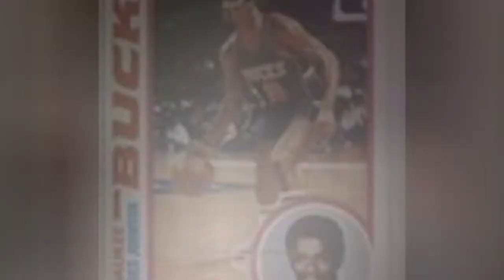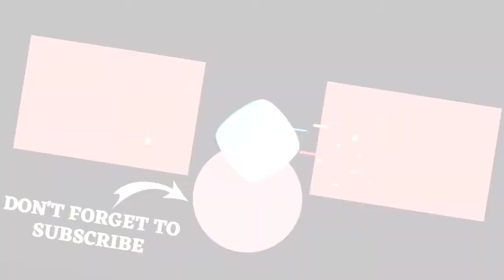The Greatest Small Forwards Of The 1980S ✅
Small forward is arguably the most challenging positions in all of basketball. Requiring the speed of a shooting guard with the power of a power forward, it requires brains and brawn in order to become one of the greats. Ifyou're looking for the best 80s small forwards, this list is perfect for you! Take a look at this list of the top 1980s NBA small forwards and vote for the ones you like! Don't think someone should be on this best NBA SFs 1980s list? Vote them down!One can't talk about the best SFs of the 80s and 90s without bringing up the legend, Larry Bird. but there are plenty of others as well! Clyde Drexler is considered to be one of the greatest NBA small forwards of the 1980s, as is the estimable Detlef Schrempf. With this list of NBA small forwards from the 80s, you really can't go wrong.So take a look at this list of 1980s small forwards and vote for your favorites! Then take a look at some of our other lists across the decades and see how your favorites stack up!Photo: flickr/CC0...more
0:00 - Intro
0:00:08 - Rodney McCray
0:00:15 - Greg Ballard
0:00:22 - Robert Reid
0:00:29 - Paul Pressey
0:00:36 - Chuck Person
0:00:43 - Calvin Natt
0:00:50 - Kelly Tripucka
0:00:57 - Cedric Maxwell
0:01:04 - Detlef Schrempf
0:01:11 - Walter Davis
0:01:18 - Marques Johnson
0:01:25 - Jamaal Wilkes
0:01:32 - Larry Nance
0:01:39 - Bobby Jones
0:01:46 - Kiki Vandeweghe
0:01:53 - LeBron James
0:02:00 - David Thompson
0:02:07 - Mark Aguirre
0:02:14 - Adrian Dantley
0:02:21 - Bernard King
0:02:28 - Alex English
0:02:35 - Chris Mullin
0:02:42 - James Worthy
0:02:49 - George Gervin
0:02:56 - Clyde Drexler
0:03:03 - Dominique Wilkins
0:03:10 - Scottie Pippen
0:03:17 - Julius Erving
0:03:24 - Larry Bird